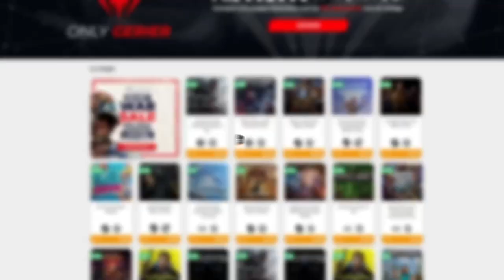Ocean's Heart - UNA PRECIOSA AVENTURA INSPIRADA POR THE LEGEND OF ZELDA • Only Indies